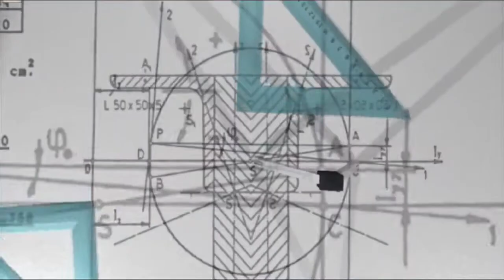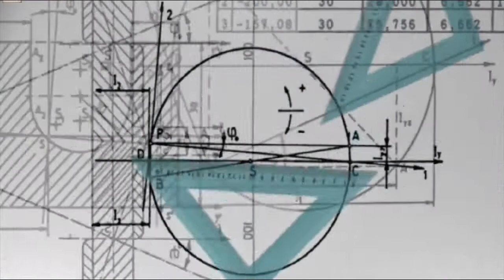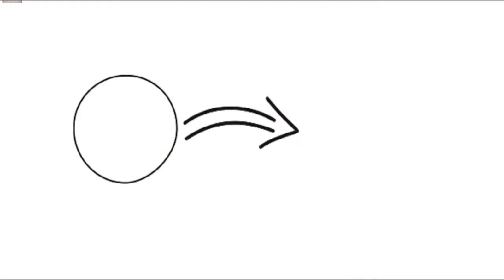🔥Amazing Facts About Mathematics | The Ultimate Learner | Priyanshu Thakur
✓About Video:-गणित बहुत से छात्रों को मुश्किल लगता है। कई के सामने तो इसका नाम लेने से ही उनको डर लगने लगता है। लेकिन इससे जुड़े कुछ फैक्ट्स वास्तव में बड़े रोचक हैं। आइए आज आपको उन रोचक फैक्ट्स के बारे में बताते हैं...
गणित से जुड़े रोचक तथ्य-
दोस्तों मनुष्य गणित का प्रयोग अत्यंत आरंभिक जीवन से करता आ रहा है और जैसे जैसे मनुष्यता जटिलता की ओर अग्रसर हुई है उसी तरह गणित भी जानवरों, पत्थर के औजारों और फलों आदि की गिनती से शुरू होकर आज कैलकुलस जैसे जटिल रूप में हमारे सामने है। गणित को हमेशा से एक कठिन विषय माना गया है और इसी वजह से कई बच्चे अभी भी गणित की परीक्षा में अच्छे अंक नहीं ला पाते हैं। हालांकि अगर आप एक बार ठीक से गणित के सूत्रों को समझ लें तो इसके सवालों को हल करना बहुत आसान हो जाता है। आज के इस वीडियो में हम आपको गणित से जुड़े कुछ रोचक तथ्यों के बारे में बताएंगे |
दोस्तों शून्य जिसको गणित में एक शक्तिशाली अंक माना जाता है उस आंक का रोमन अंक पद्धति में कोई स्थान नहीं है। शून्य का आविष्कार भारत में ही हुआ था। गणित की दशमलव प्रणाली भारत से अरब होते हुए वहां के गणितज्ञ अल-ख़्वारिजिमि के माध्यम से यूरोप पहुंची थी। वही दुनिया के पूर्वी हिस्से में यूरोप में स्थित बैबीलोनिया की गणितीय प्रणाली प्रयुक्त होती थी जिसका आधार 10 न होकर 60 होता था। घड़ी और वृत्त में आज भी यह प्रणाली प्रयुक्त होती है जहाँ घड़ी का एक चक्कर 60 मिनट का और वृत्त का पूरा चक्कर 360 डिग्री का होता है।समान परिधि की आकृतियों में वृत्त का क्षेत्रफल सबसे ज्यादा होता है और इसके विपरीत समान क्षेत्रफल की आकृतियों में वृत्त की परिधि सबसे कम होती है ।
दोस्तों PI का अविष्कार गणित जगत में एक बहुत बड़ी उपलब्धि थी | जिसके कारन कई ऐसी अनेक चीज़ो की खोज की गयी जो PI के बिना असंभव थी | PI (π) के मान 3.14 को उल्टा लिखने पर अंगेरजी में PIE जैसा दिखता है। दोस्तों गणित में उपयोग होने वाले संकेत जमा(+) और घटा (-) का प्रयोग हजारो सालो से हो रहा है | लेकिन वही अधिकांश संकेतो की उत्पत्ति सोलहवी शताब्दी में हुई थी |
बराबर(=) का चिन्ह 1557 में वेल्स के गणितज्ञ रॉबर्ट रेकॉर्ड द्वारा अन्वेषित किया गया। ‘2’ एकमात्र सम अभाज्य संख्या है। वहीँ बहुत कम लोगों को यह पता है कि शून्य एक सम संख्या है। अंग्रेजी के Hundred शब्द की उत्पत्ति “Hundrath” शब्द से हुई है जिसका मतलब 100 की बजाय 120 होता है। 555 को थाईलैंड में ‘हाहाहा’ कहा जाता है क्योंकि वहां “5” का उच्चारण ‘हा’ है।
14 अक्टूबर को ‘विश्व गणित दिवस’ मनाया जाता है। अगर किसी संख्या को 9 से गुणा किया जाए तो परिणाम के सभी अंको का योगफल 9 ही होगा उदाहरण स्वरूप 345*9=3105 और इन अंकों का योगफल भी 3+1+0+5=9 है। दोस्तों अपने ऐसी भी संख्याये देखि होंगी जो आगे और पीछे से पढ़ने पर बिल्कुल एक जैसे हों उसे palindrome संख्या कहते हैं । जैसे 12321, 2678762 आदि।
कैलकुलस का ग्रीक में अर्थ कंकड़ होता है। पाइथागोरस कंकड़ों का प्रयोग अंको को लिखने के लिए करते थे। इस प्रकार कालान्तर में कैलकुलस का जन्म हुआ। 2520 ऐसी सबसे छोटी संख्या है जिसे आप 1 से लेकर 10 तक के सभी अंकों से विभाजित कर सकते हैं.
✓Keywords:-Maths Interesting Facts: टफ है मैथ्स, पर बड़े रोचक हैं ये फैक्ट्स
Top 7 Fun Facts about Mathematics | Numbers which You didn't know
Interesting Facts about Maths
Lets Love Maths
Here in this Video we are sharing Five Interesting Fun Facts about Maths.
गणित विषय से जुड़े गजब के फैक्ट्स|Amazing Facts About Mathematics|In Hindi|2019
2+ 2 = 5 How | Breaking the rules of mathematics | Fun of Mathematics
10 Amazing Facts About Maths | Stand Alone
गणित से जुड़े रोचक तथ्य | Some Interesting Facts About Mathematics |

      -      Motivational videos
      -      Board exam strategies
      -      Free Notes / Lectures
      -      Life experiences
      -      Competitive exam strategies

My aim is to selflessly help each individual by providing free and quality education so that even unprivileged can achieve their full potential.

Good luck for your future endeavours!

           [The Ultimate Learner]
🎀🥇 PRIYANSHU THAKUR🥇 🎀